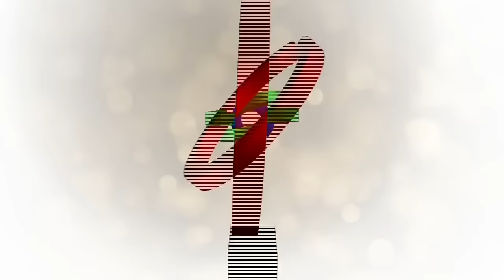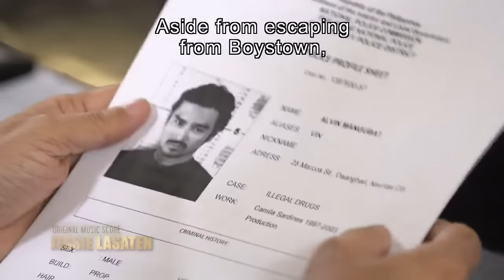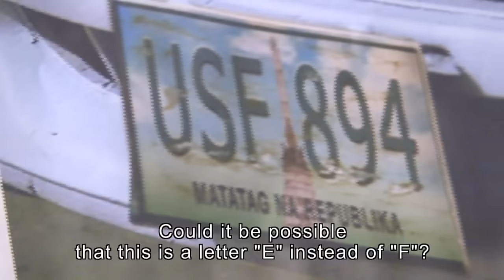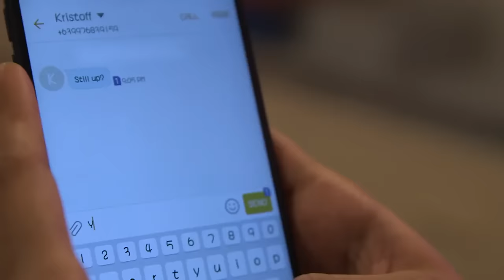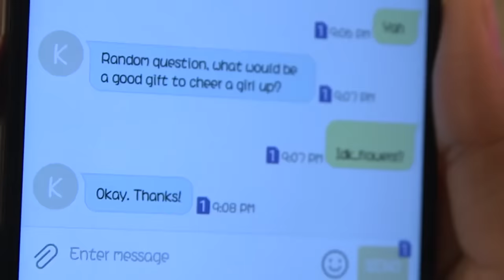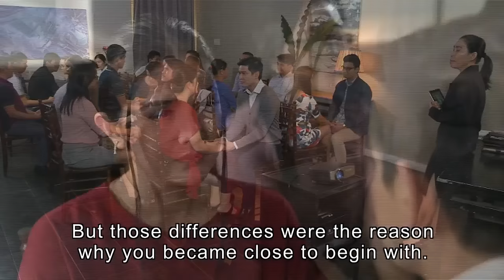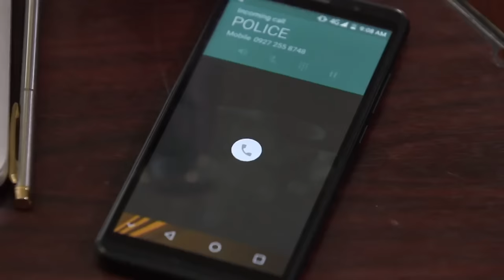[ENG SUB] Ep 93 | Kadenang Ginto | Francine Diaz, Dimples Romana, Beauty Gonzales,Andrea Brillantes